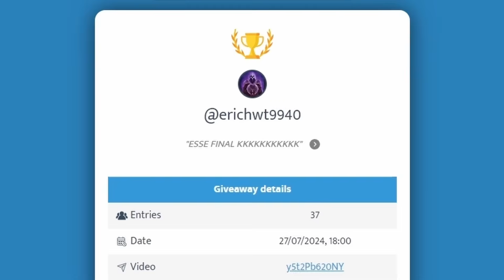30 One Shot Kills in 13 Minutes | Albion Online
I'm playing with a One Shot Crossbow build where I can make my enemy take over 1800 damage with a single shot.
Check out the full build at the end of the video.

If you have any questions, comment or send a message via discord.